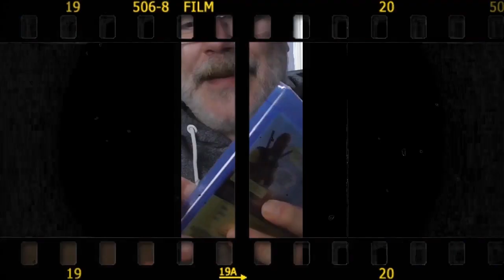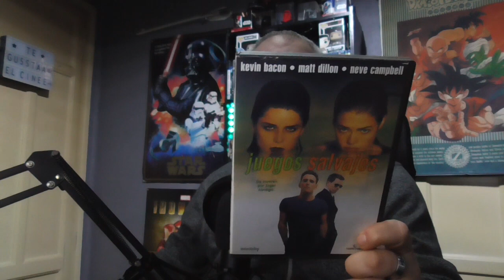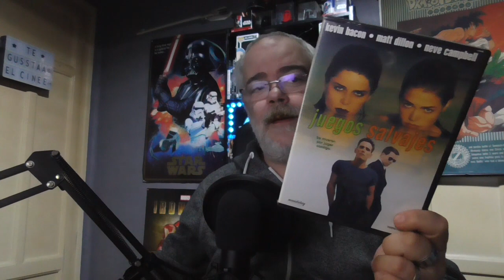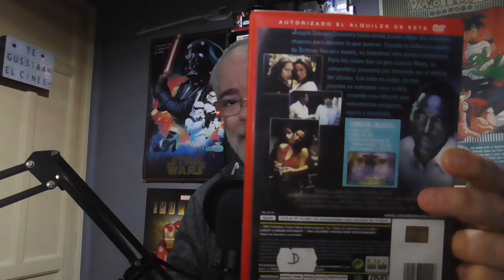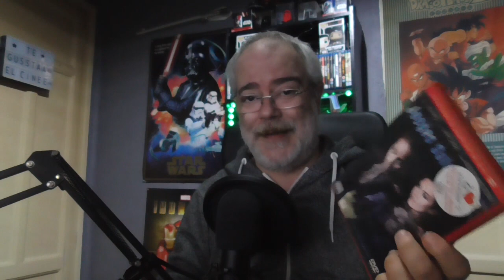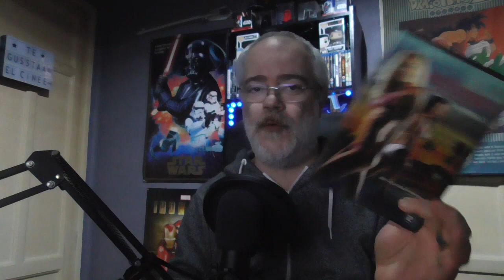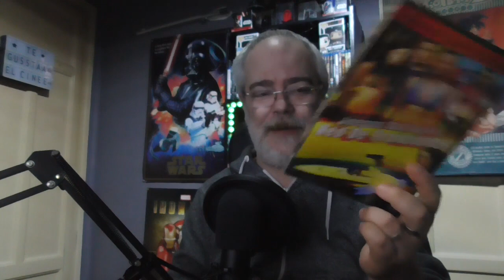Aquellos DVD💿: saga Juegos salvajes (Wild things, Sexcrime, Criaturas salvajes) -Docbit Movies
En aquellos dvd os dejo con una saga. en este caso la conocida "Juegos salvajes" que llego a tener hasta cuatro peliculas.